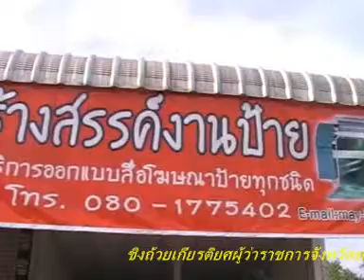7 ประกวดร้องเพลง13กค 54 อ บรรพต ศรีเมืองบุญ